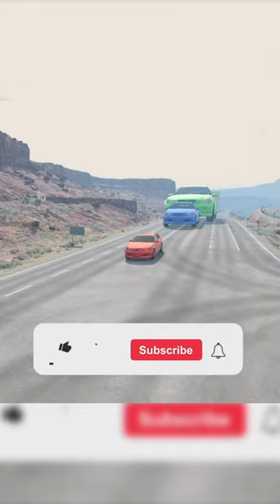Giant Lava Pit vs Huge & Small Cars BeamNG Drive😂